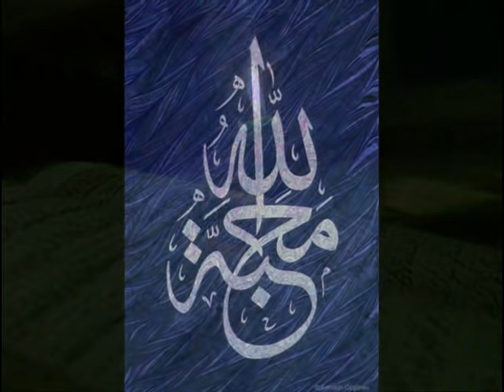Nasheed - As Subhu Bada Min Qari Waheed Zafar Naat. Allah hu Allah hoo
Assalamu’alaikum warahmatullahi wabarakatuh السَّلاَمُ عَلَيْكُمْ وَرَحْمَةُ اللهِ وَبَرَكَاتُهُ

 This is the Original clip compiled by me & my sister which I've uploaded on my channel:

LYRICS & ENGLISH TRANSLATIONS:

As sub hu bada min talati hii
W- al- laylu dajaa minv wafrati hee
The light of dawn is from the radiance of Your (PBUH) face
The sparkle of the night is from the glimmer of your (PBUH) blessed Hair.

Hai noor-e-sahar chehre say tere
Aur shab ki raunak Zulfoon say.

Kanz-ul-karami mowl-an-ni amii
Haad-il-umami li shariati hii.
Our Master (PBUH) is a treasure of grace. He (PBUH) is a treaure of Mercy
He (PBUH) is the guide of the entire nation, showing us the way of the Sacred Law.

Nimat Ka khazina hain Mawla
Ganjina-yi rehmat ke hai Aqaa
Hadi hai tammam-i ummat ke
Aur rahnuma hai shariat kay.
Our Master (PBUH) is a treasure of grace.
He (PBUH) is a treaure of Mercy
He (PBUH) is the guide of the entire nation,
showing us the way of the Sacred Law.

Saat-ish-shajaruu nataq-al-hajaruu
Shaqq-al-qamaruu bi ishaaratihii
On the command of Your (PBUH) blessed Finger, the trees began to walk, the stones began to speak through Your (PBUH) greatness
The moon split into two upon one gesture of your (PBUH) blessed Finger.

Ungli ke ishare pair (trees) chale
Eijaz se pathar bol uthe
Aur chand huwa hai dhoo tukre
Angusht ke aik ishare se.
On the command of Your (PBUH) blessed Finger, the trees began to walk
The stones began to speak through Your (PBUH) greatness
The moon split into two
Upon one gesture of your (PBUH) blessed Finger.

Jibrilu ataa laylata asraa
W-ar-rabbu daaa fii hadrati hii
Angel Gabreil / Jibrail (A.S) came with glad tidings from Allah (SWT) on the Night of Ascension
Allah (SWT) invited You (PBUH) to the heavens and bestowed upon You (PBUH) the honor of intimacy.

Jibril-i Amin paigham-i khuda
Lekar aye thay shab-i asra
Allah hane Arsh pay bulvayaa
Kurbat ka sharaf unko bakhsha.
Allah (SWT) invited You (PBUH) to the heavens
And bestowed upon You (PBUH) the honor of intimacy.

Fa Muhammaduna huwa Sayiduna
Fal iszulana li ijaabetihi
Muhammed (PBUH) is our benefactor. He (PBUH) is our leader
This blessed Name [of Muhammed (PBUH)] will preserve our dignity

So Mohammad hai apne aqaa
Isi naam se apni izzo baqaa.

As  Subhu badaa min talati hii

Hai noor  e- sahar chehre se teray
Aur shab ki raunak Zulfoon se.

Allahu Allahu Allahu Allah (x2)

Recited By: Qari Waheed Zafar Qasmi
Written By: Hazrat Hassan Bin Thabit (RaziAllahu Anhu), a companion of Prophet Muhammad

According to Writer: According to Hazrat Hassan Bin Thabit (RaziAllahu Taala Anhu) I could not praise Muhammad with my words; rather My words were made praise worthy by Muhammad SubhanAllah

Beautiful still clips of nature and Mosques from around the world.  Classical  Allahu naat recited by Qari Wahid Zafar in Urdu & Arabic. Video clip compiled by me and my sister.